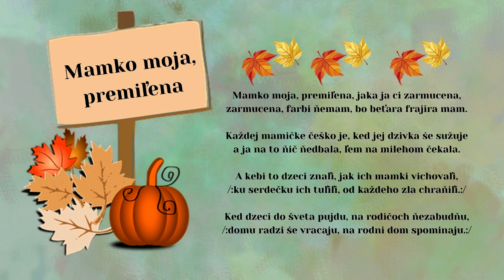LECHMANOVÁ Anna, Mamko moja premiľena, ľudová, Videorohaľ